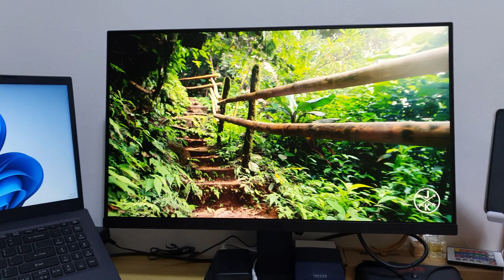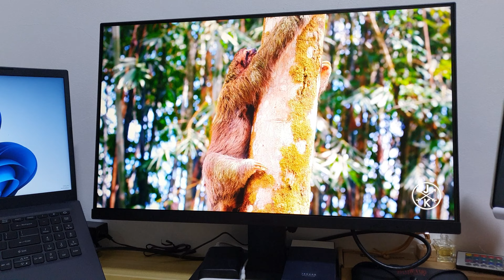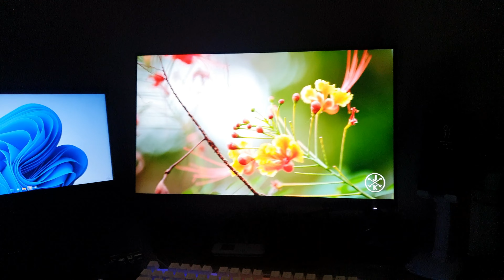UNBOXING KOORUI 24N1 75Hz IPS DISPLAY 99% sRGB VGA HDMI MONITOR